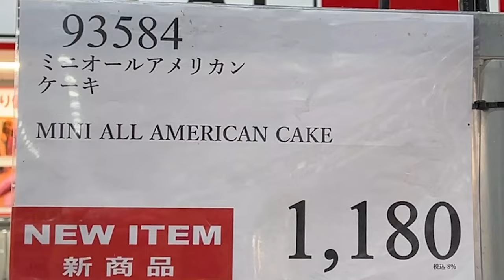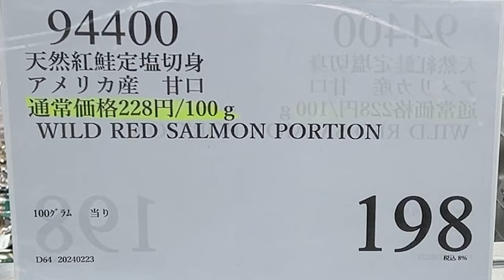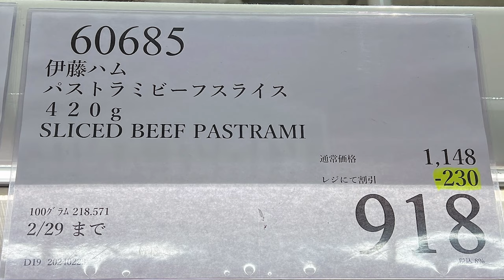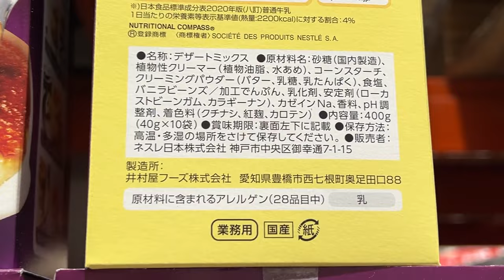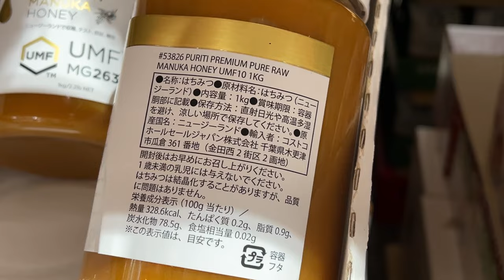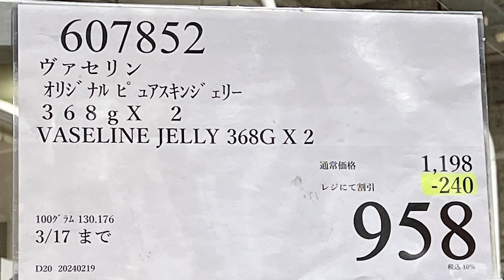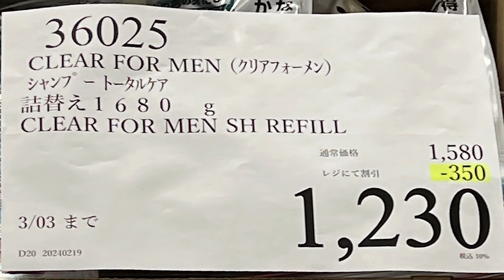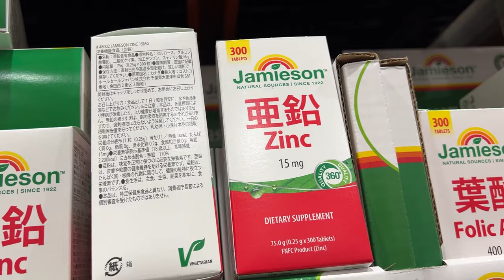【コストコセール情報】02月4週目-週末-前編 食品 生活用品 パン 肉 お菓子 キャンプ キッチン おすすめ 最新 クーポン 購入品